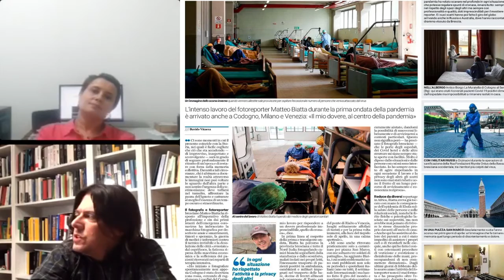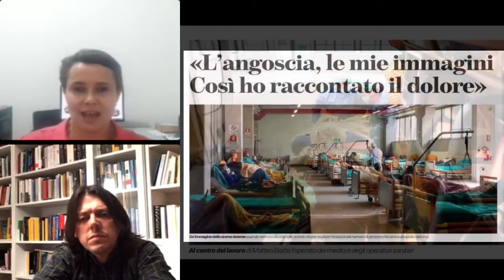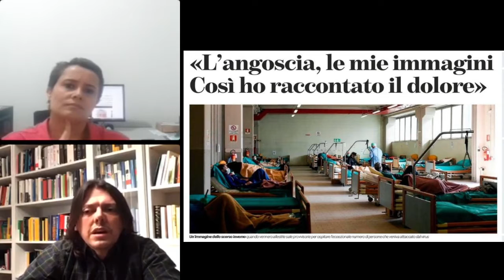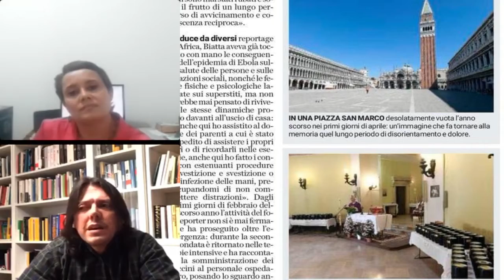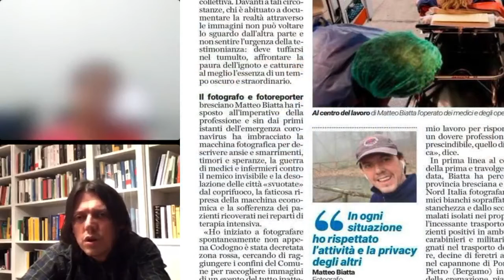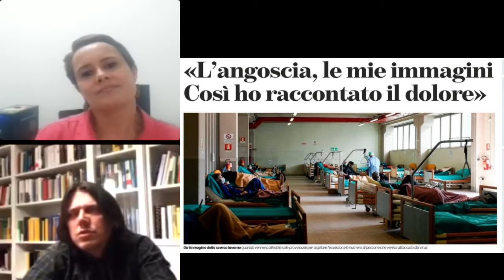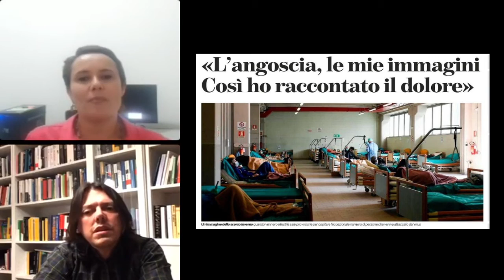IT - MATTEO BIATTA - FOTOREPORTER